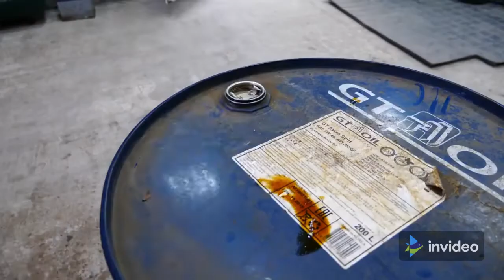Old Oil Barrel Ideas! Reuse Old 55 Galon Oil Drums!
Never throw old oil drums, turn them into something creative. Here are some amazing and creative uses for 55 galon oil drums. These are easy DIY projects for your home workshop.

SImple and creative ideas from ordinary things.

Deko Laser
Flexible Metal Ruler
Dewalt Cordless Drill
Dewalt Jigsaw
Earmuffs Noise Protection
Step Drill Bits
Locking Pliers
Welding Mask

Timestamps
0:00 Intro
0:03 Tool storage from old oil barrel
6:28 Oil drum smoker